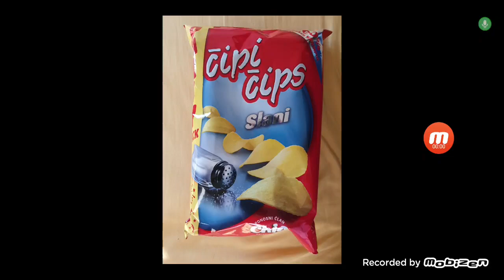My Favorite Čipi Čips Salty Party Pack Chio!!!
Tasty!!!, Čipi Čips Salty Party Pack Snack Food Packages!!!